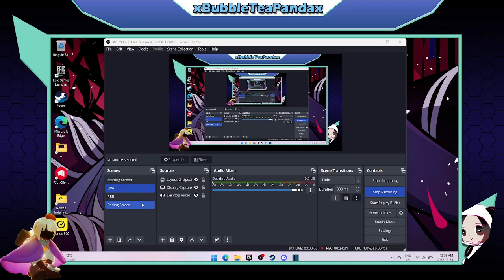Muse Dash-Nanahira Paradise